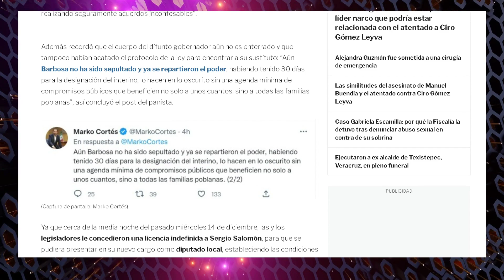OPOSICIÓN SIN RUMBO RESIENTE DERROTAS, A MARKO CORTÉS LO QUIEREN FUERA DEL PAN.